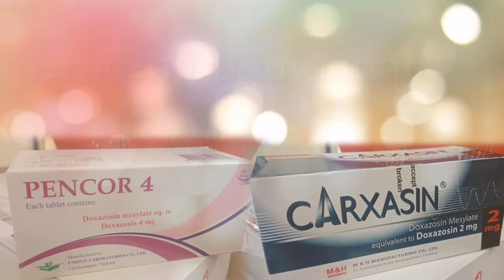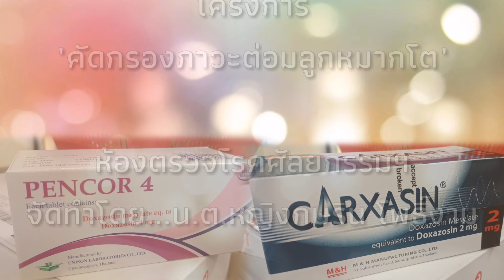Ep.1 ยารักษาภาวะต่อมลูกหมากโต ยาDoxazosin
ผู้ป่วยที่ภาวะต่อมลูกหมากโตต้องได้รับยารักษาภาวะต่อมลูกหมากโต ยาDoxazosin การทำความเข้าใจในเรื่องยาจึงมีความสำคัญ